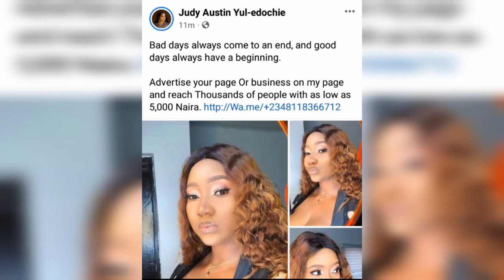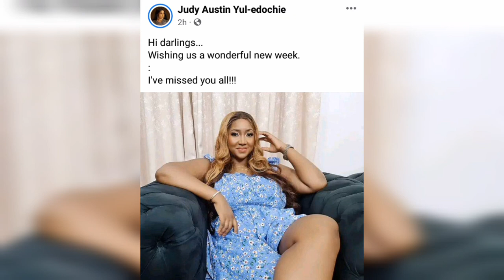👉🔥YUL Announces that he's FREE to LIVE his LIFE the Way he has ALWAYS Wanted Without GÙÎĽT